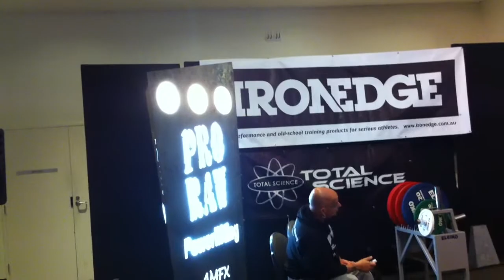ProRawTwo, Lawrence squats 212.5kg